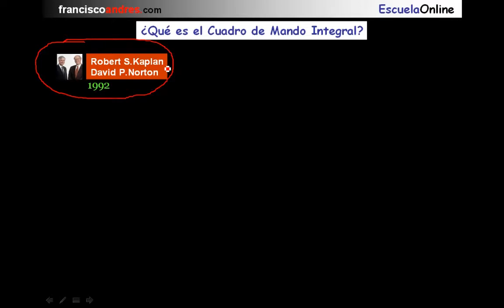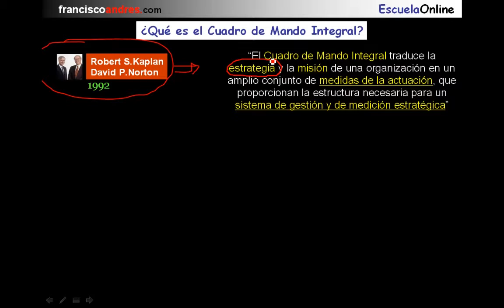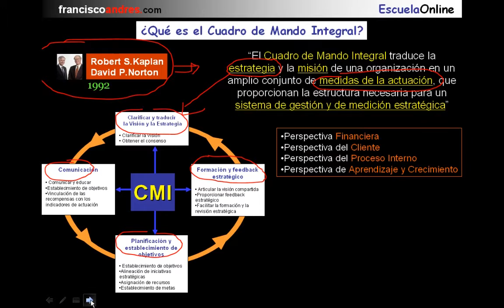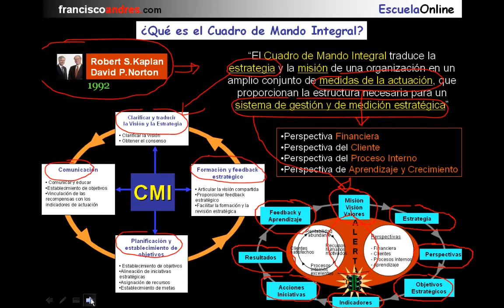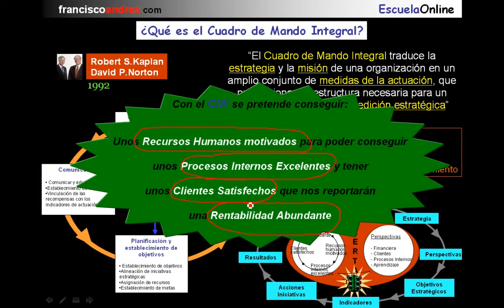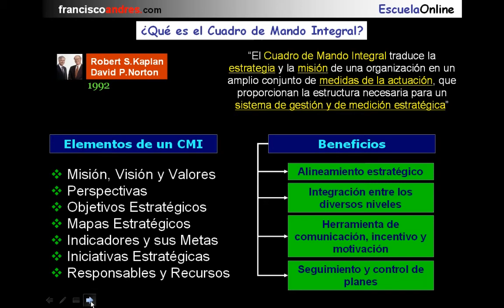Qué es el Cuadro de Mando Integral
En este vídeo podrás ver de manera general qué es el Cuadro de Mando Integral.